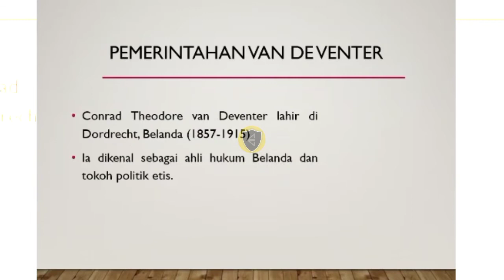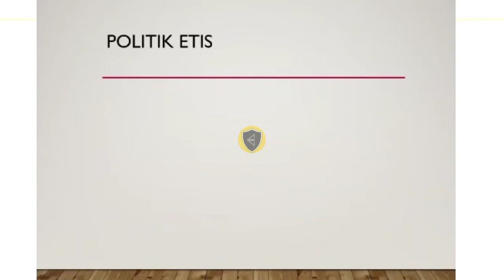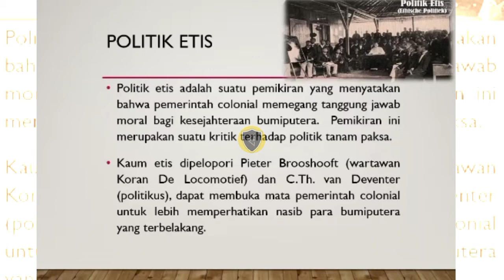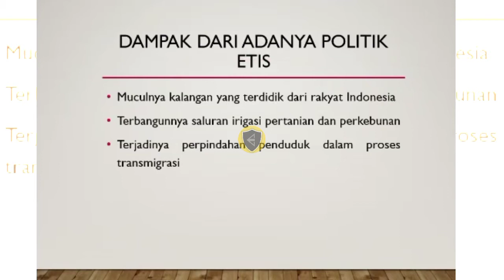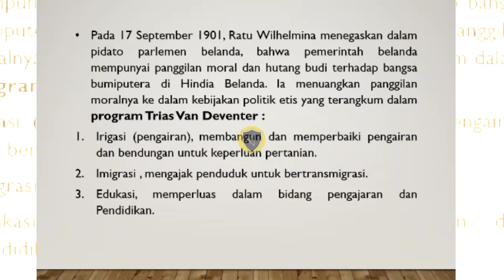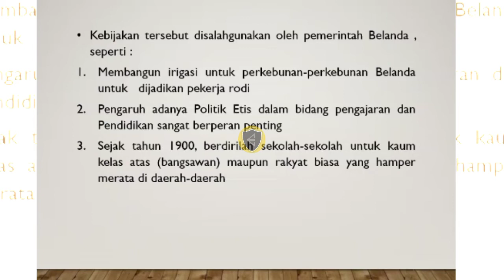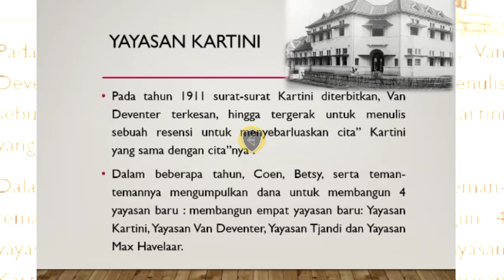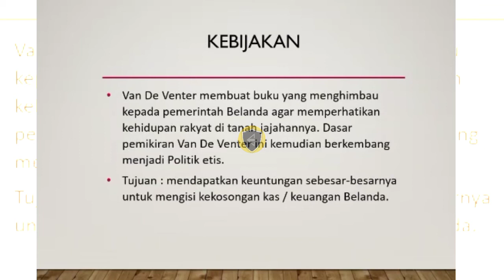VAN DE VENTER // SEJARAH - Kelas : XI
God Bless.